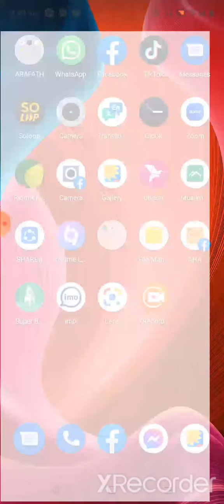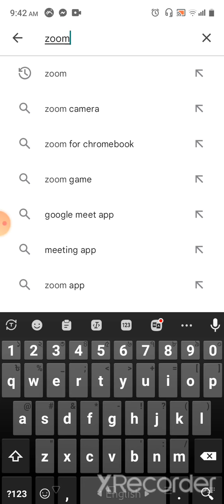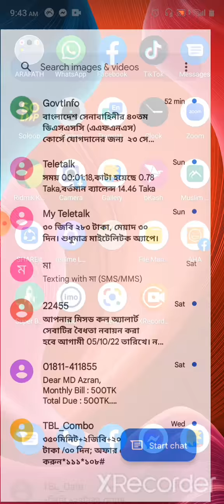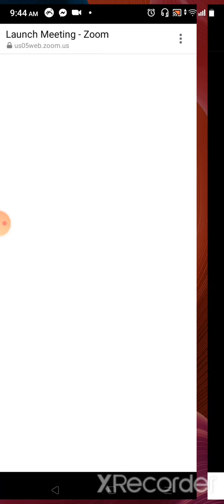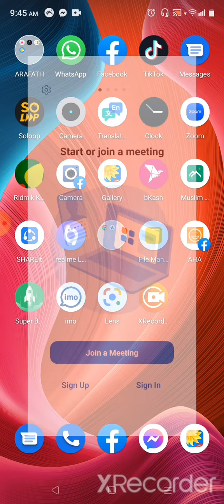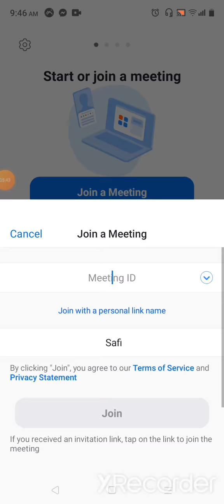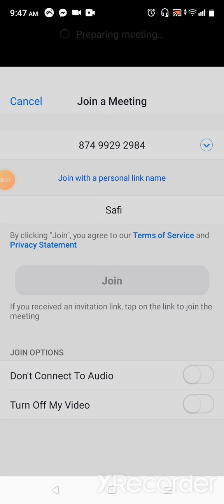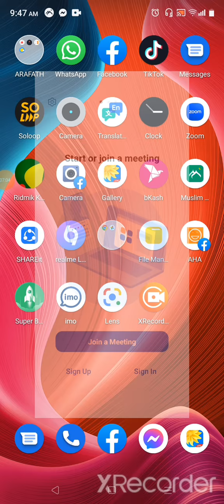How To Join Zoom Meeting || কিভাবে জুম মিটিং এ জয়েন করবো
In this video i try to my best explain how to join zoom meeting.